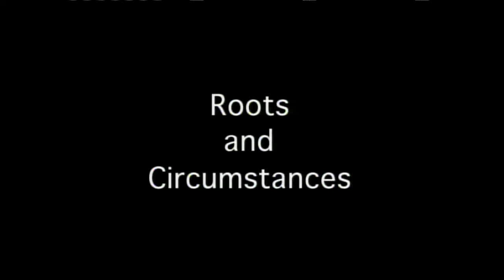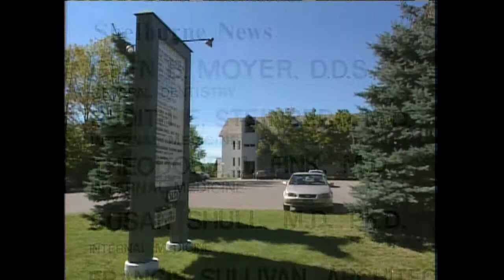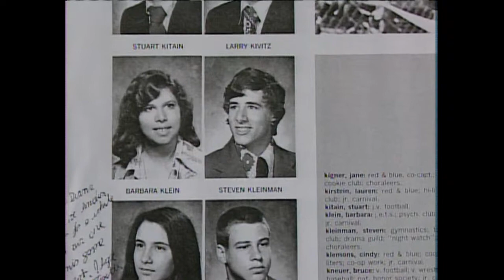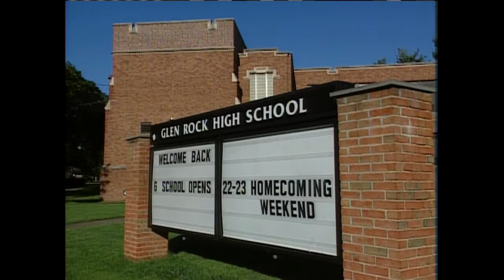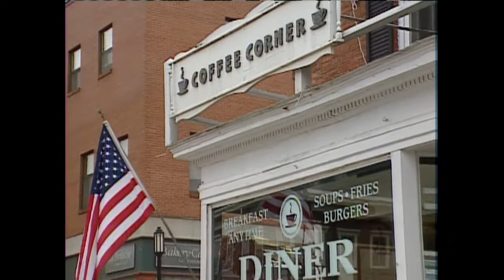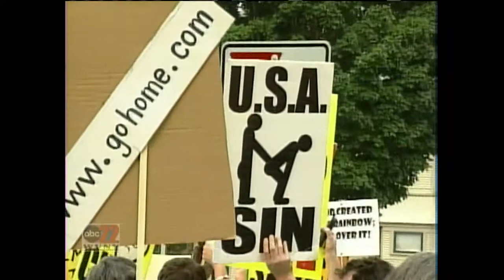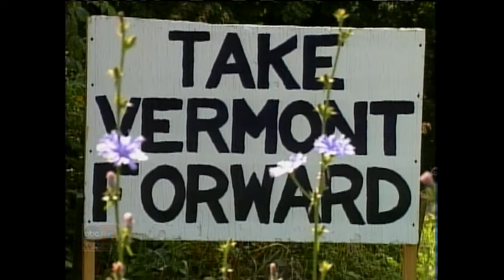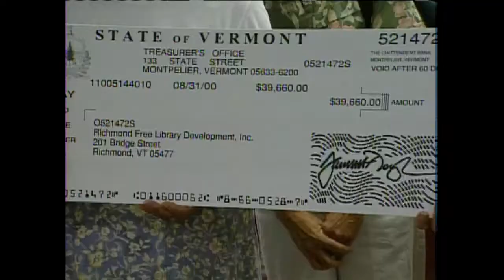Vermont's Choice 2000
Profiles of Vermont's 2000 Gubernatorial candidates Howard Dean, Ruth Dwyer, and Anthony Pollina.